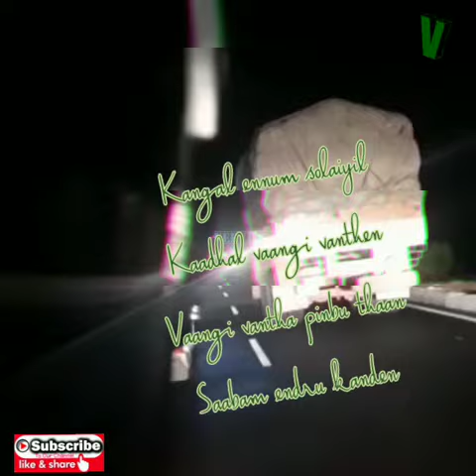கண்கள் என்னும் சோலையில் காதல் வாங்கி வந்தேன் வந்த பின்பு தான் சாபம் என்று கண்டேன்